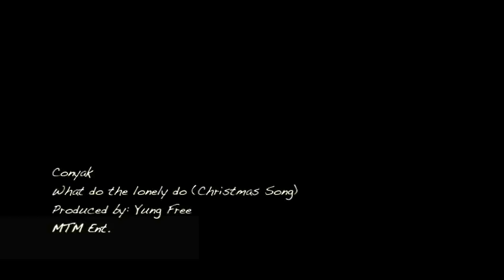Conyak _ What do the lonely do (christmas song)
underground southern rap